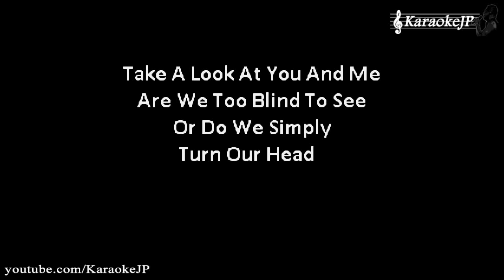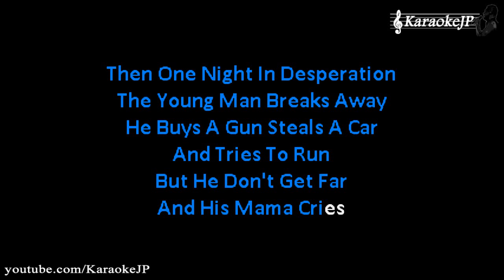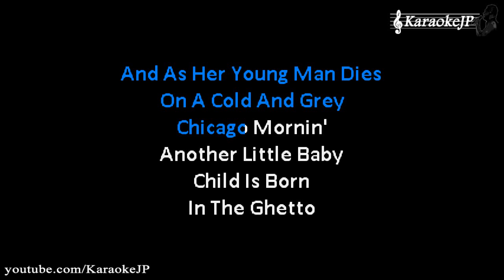In The Ghetto (Karaoke) - Elvis Presley